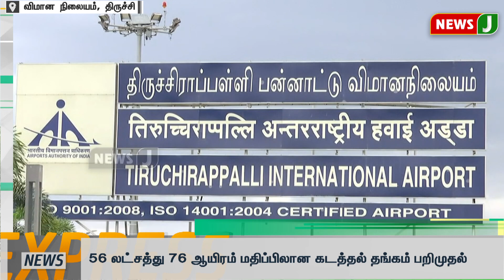மலேசியா, சார்ஜாவில் இருந்துவந்த விமான பயணிகளிடம் தங்கம் சிக்கியது| NewsJ